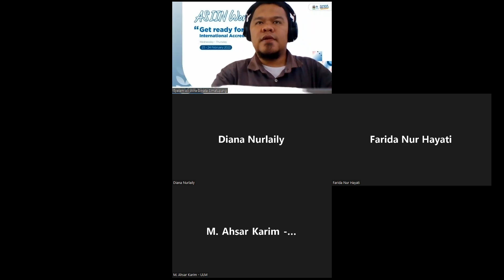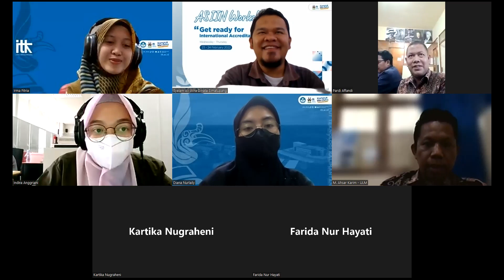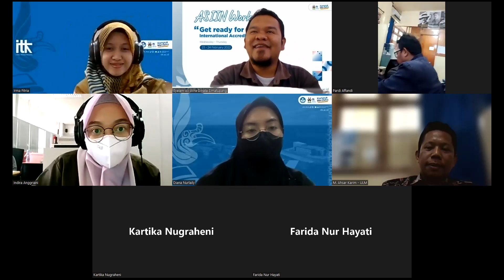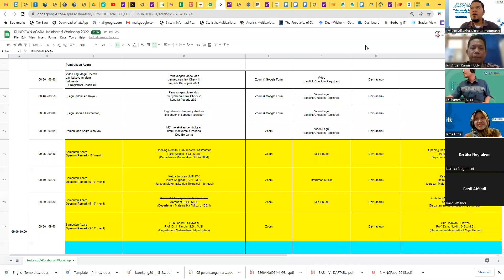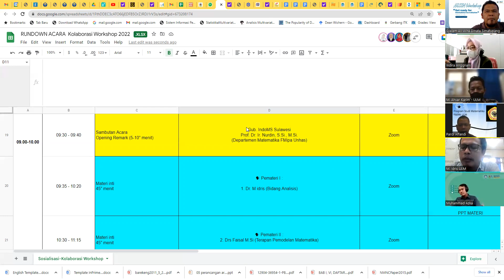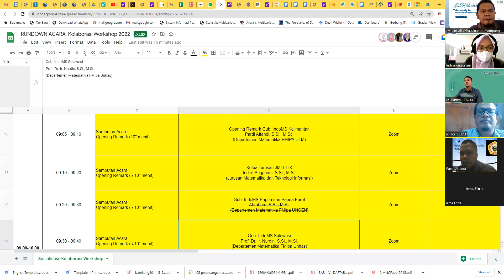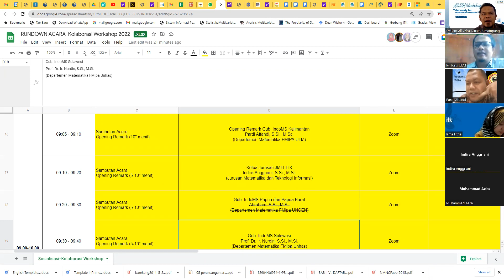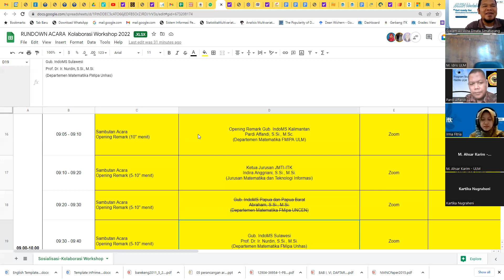’Workshop Software Matematika dan Rumpunnya secara offline pada pekan ke 3 bulan September 2022’’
Untuk menjalin kolaborasi antara Dosen dan Pemerhati Matematika dan rumpunnya di wilayah Kalimantan agar menjadi salah satu pusat pengembangan keilmuan Matematika dan rumpunnya, INDOMS Wilayah Kalimantan dan Lab. Sains Data Jurusan Matematika dan Teknologi Informasi akan menyelenggarakan kegiatan  Diskusi Bersama secara Virtual terkait dengan agenda kegiatan ‘’Workshop Software Matematika dan Rumpunnya secara offline pada pekan ke 3 bulan September 2022’’ pada:

Hari, Tanggal : Kamis, 28 Juli 2022